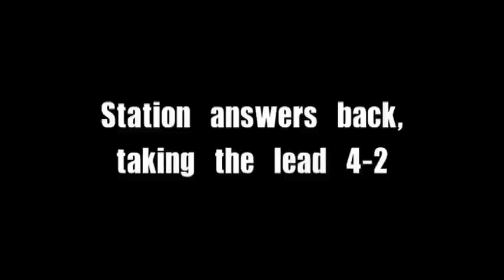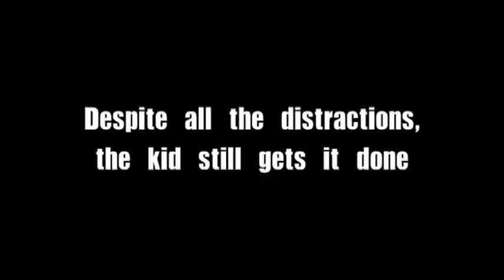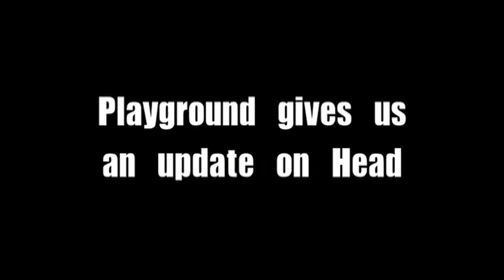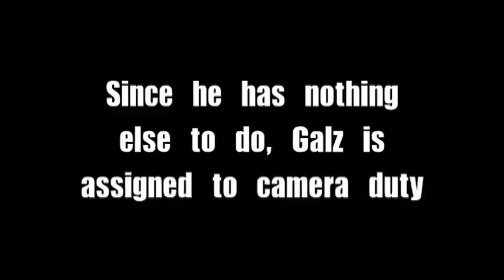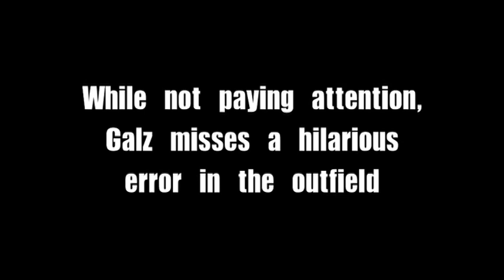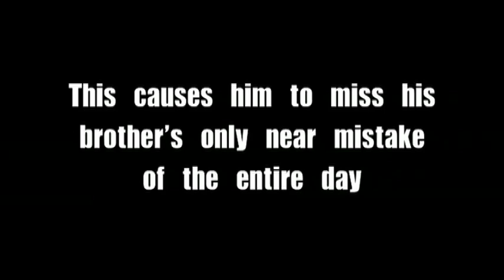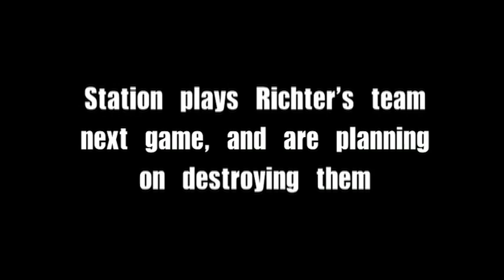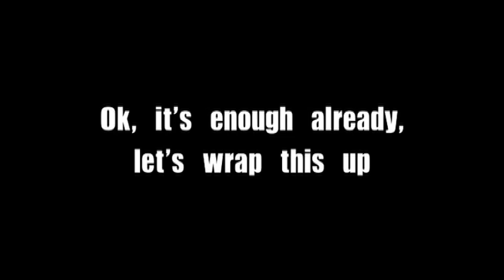Station Softball Reality Show - Episode 6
Episode 6 - Start of the Regular Season - After 8 historic seasons, the most dynamic softball team of all time, gives you a candid look at what it takes to be a champion. Straight from Huntington Station, New York, this is Station Softball... The Reality Show. Starring the kinda popular internet video star, Galz, aka the Best Athlete Ever. Also starring the 2nd Worst Basketball Player Ever, Garrett Steinger. This is really as real as real gets. Video by Adam Schleichkorn of Hidden Track TV.